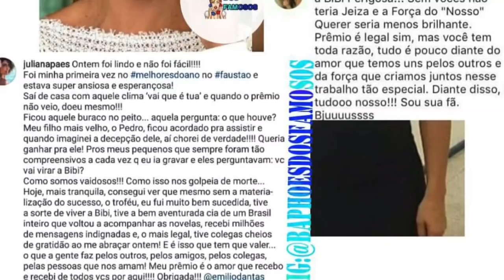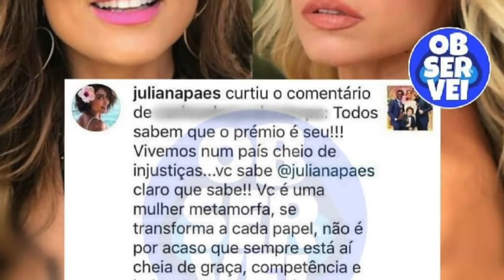Barraco Global - Juliana Paes x Paola Oliveira - Prêmio Melhores do Ano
falomesmo: Barraco Global - Juliana Paes x Paola Oliveira - Prêmio Melhores do Ano

Snap: carlazapparolli